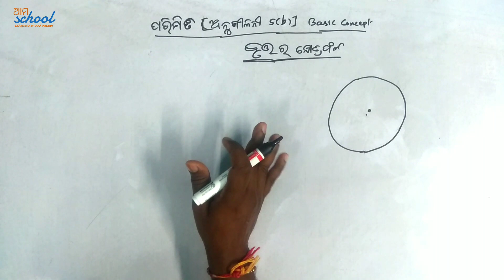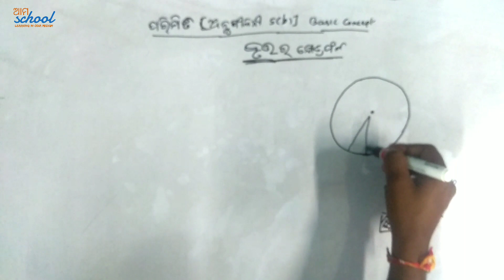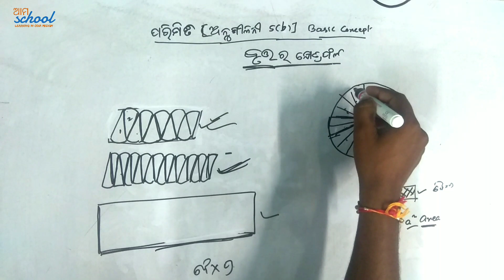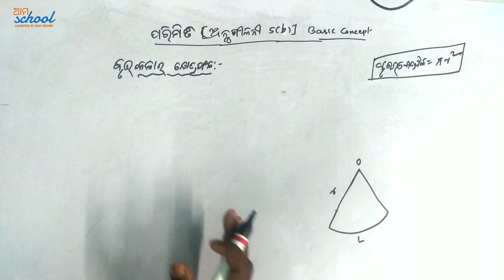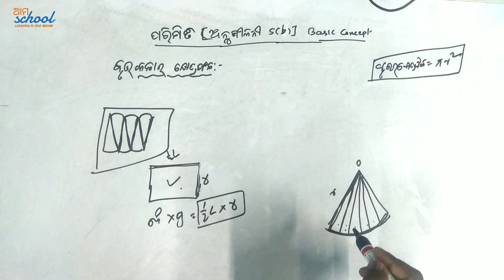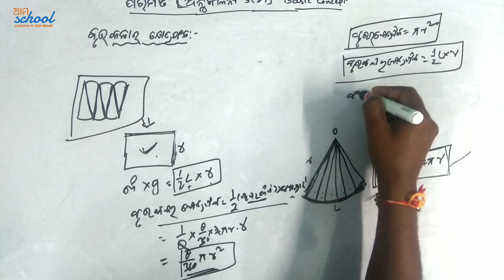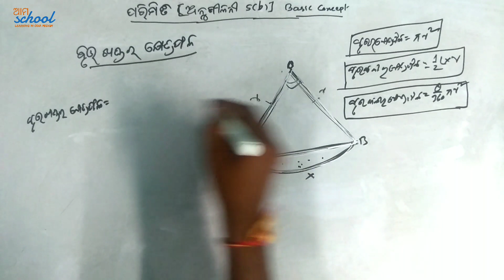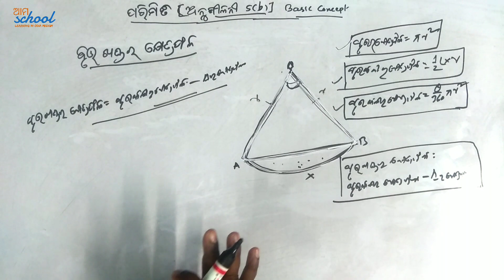Class 10 parimiti | anusilani 5.b | basic concept part 2 | odia medium math | ama school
Hi friends,
   In this video we explained about the area of circle area of sector, area of segment in odia medium. You can solve the question from chapter 5(a).hope you will like it.Any no you find difficulty to solve in the chapter then comment us ,We will try to upload the no .
thanks .
   Ehi videore ame dasama sreni parimiti anusilani 5.b ra abasyakiya basic concept bujheibaku chesta karichu.ethire brutara parisima , brutakalara kheraphala, brutakhanda ra parisima  ra sutra bujheichu. Ehaku byabaharakari anusilani 5(b) ra amasta ganita kari paribe .jadi kaunasi no doubt ochi tebe comment karantu ame sehi no upload karibaku chesta karibu. dhanyabad...
.concepts cleared :
 area of circle in odia
areaof sector in odia
area of segment
bruta
brutara khetraphala
brutakala ra khetraphala
brutakhandara khetrahala
COMMENT US